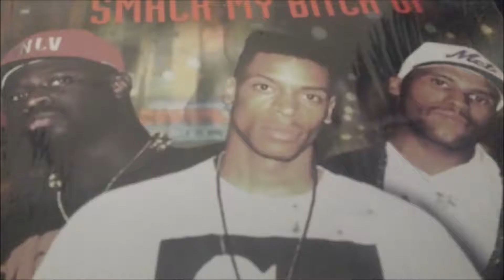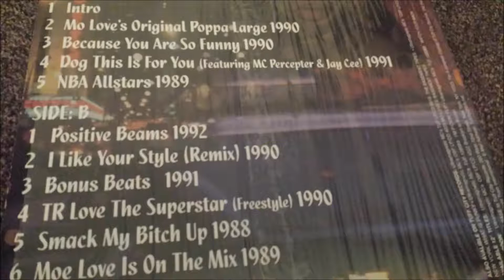Ultra Magnetic Mcs - Bonus Beats